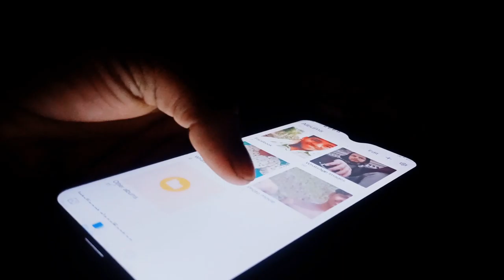stock video for mobile phone use on your YouTube videos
or apko ese hi video milti rhegi